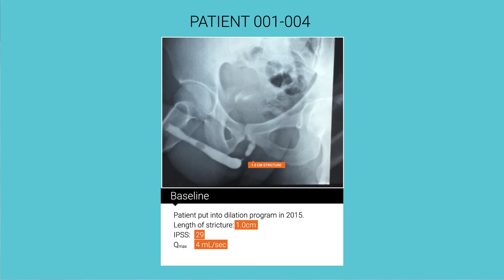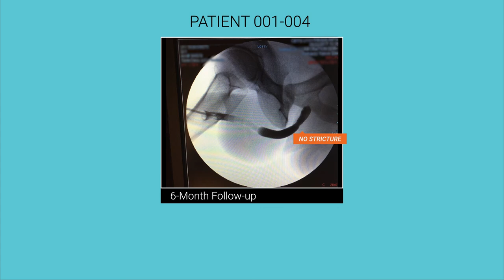Optilume for the treatment of urethral stricture - Break the stricture cycle!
An exciting, minimally invasive urethral stricture treatment, Optilume drug-coated balloon was developed in response to severe patient and physician dissatisfaction with current stricture solutions.

This proprietary technology combines balloon dilation and drug delivery, and is well-tolerated by patients. Rapid uptake of the highly lipophilic drug, paclitaxel, limits hyperactive cell proliferation and the fibrotic scar tissue generation that results in stricture recurrence.